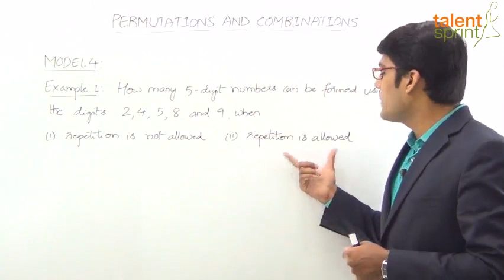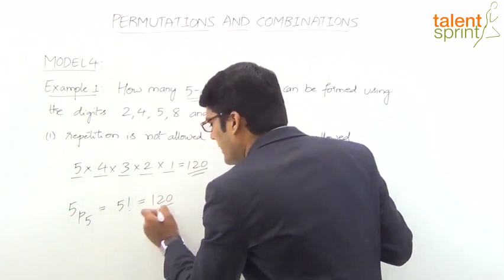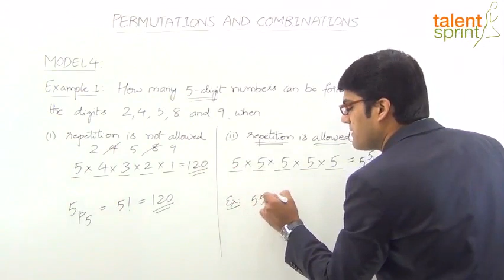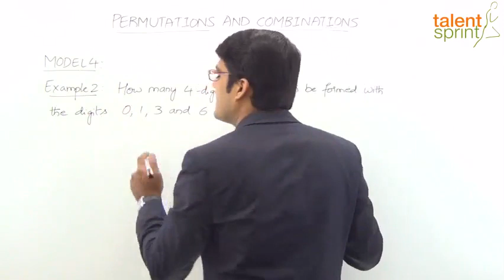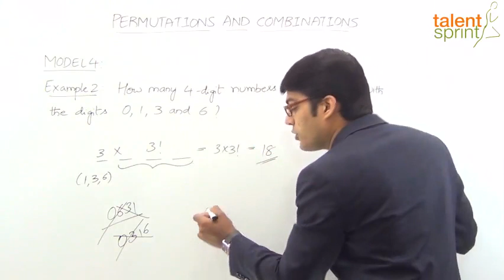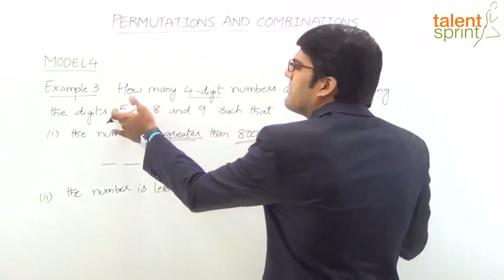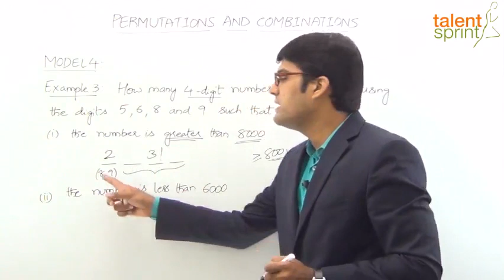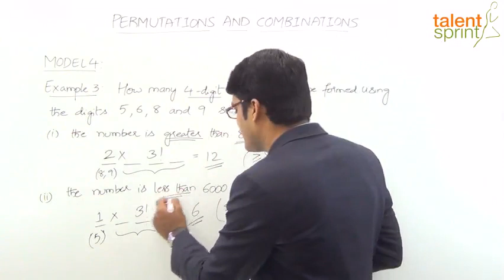Permutation and Combinations in Hindi |Model 4-Permutations With and Without Repetition|TalentSprint